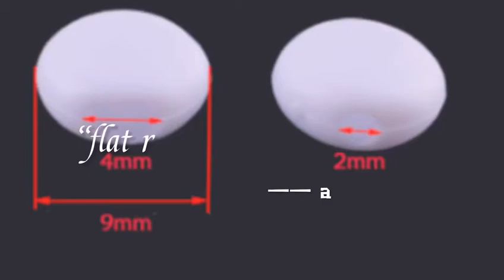Plastic Mask Toggles Cord Ends For Adjust Elastic Rope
Good quality and safe material Plastic Mask Toggles provider from china,